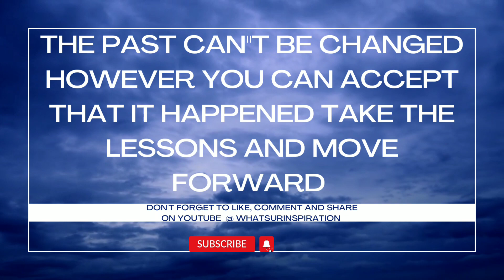you can't change it.